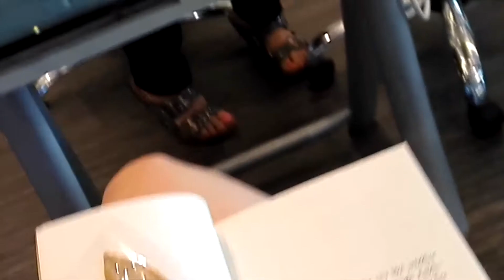Hair Modelling // Free hair cut and dye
You might have seen my last hair cut video, my hair was done by a student at Vidal Sassoon in Toronto (aka I was a practice model). This time I got asked to do a hair show, so my hair was cut and dyed by a hairdresser called Lotte Lønborg who has her own salon in Aarhus (and she has also taken a course at a Vidal Sassoon salon). It was a lot of fun (I mostly just ate and drank and read The Truth by Terry Pratchett) and I got a bunch of great hair products as a thanks.

Music is:
You're so Vain by Carly Simon